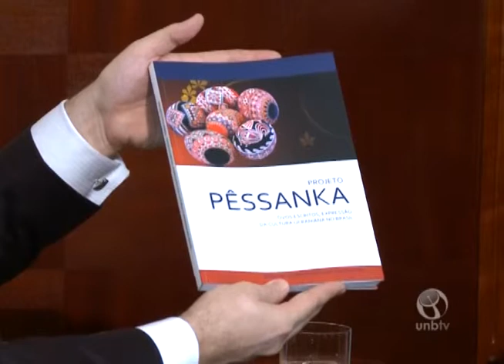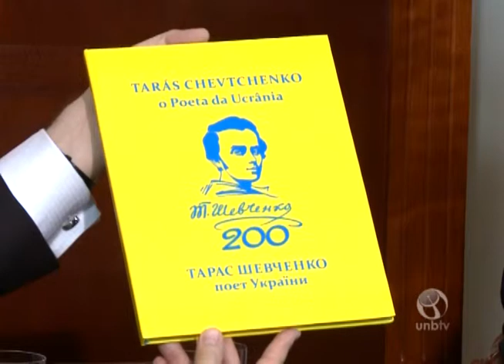Vozes Diplomáticas: Embaixada da Ucrânia - Bloco 3 de 3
UnBTV - 2014